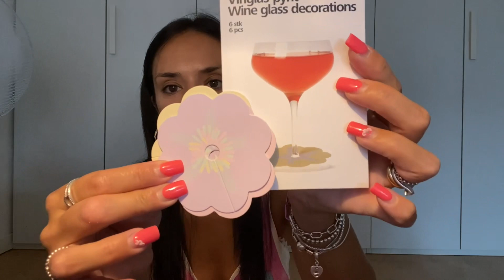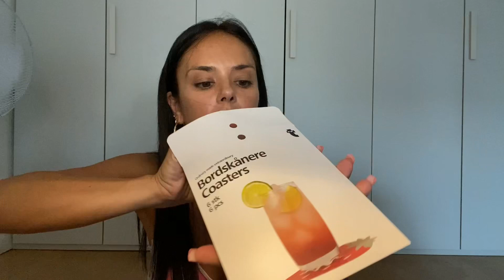HAUL ULTIMI SALDI 🤩 OVS, LETSINSTYLE & ALTRO 🛍️